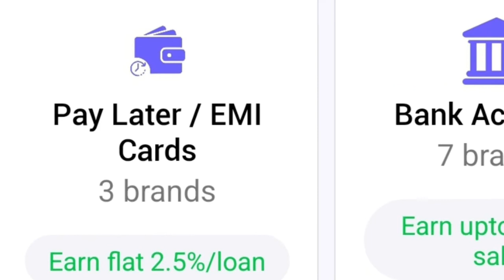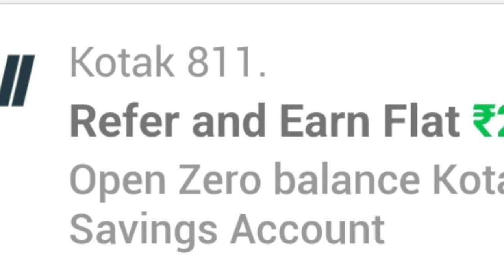One Code | Refer And Earn | Unlimited Online Earning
Jai Hind Dosto maine aaj is video me bataya h ki kaise aap kewal refer kar k unlimited earning kar skte h wo bhi bina kisi investmwnt k